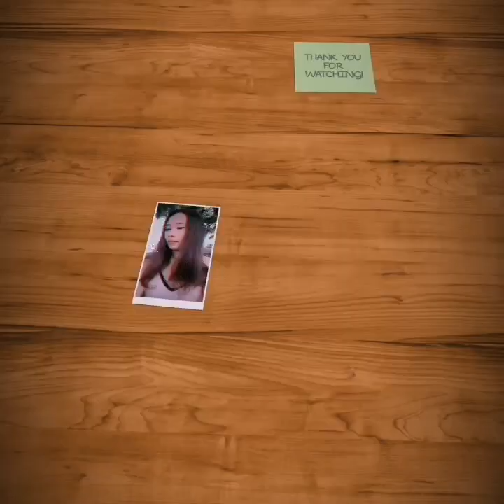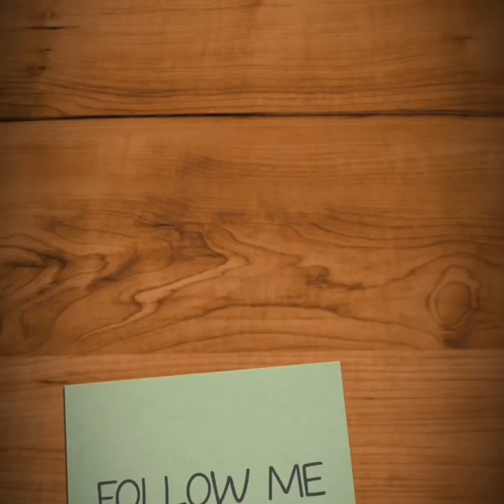PAANO MAG HARVEST NG HONEY || Grabe Sobrang Tapang niya